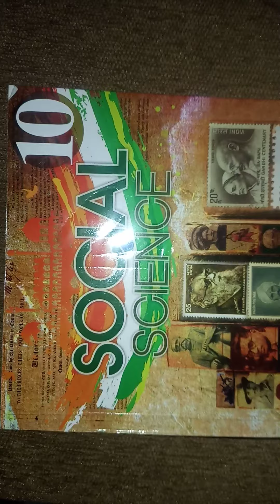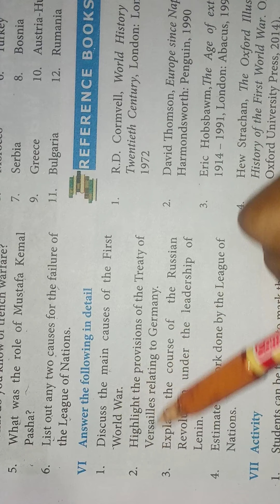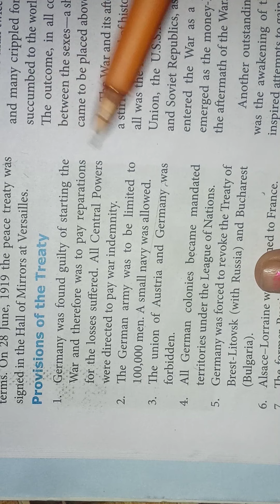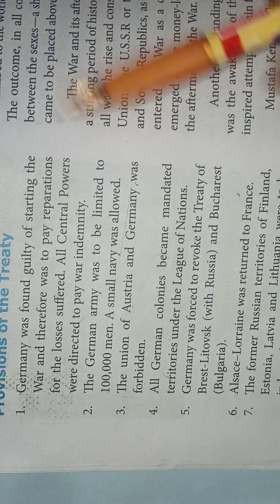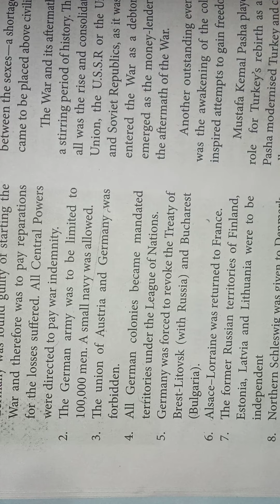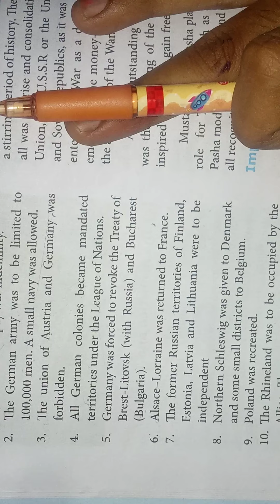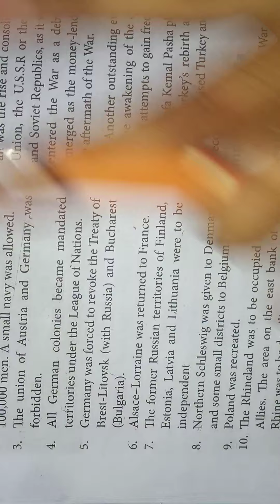10 HISTORY UNIT 1 DETAIL 2 EXPLAINED IN TAMIL || ALL IN ONE YOUTUBE CHANNEL